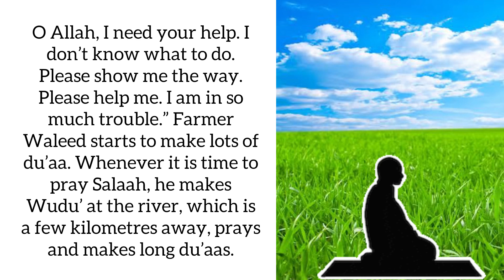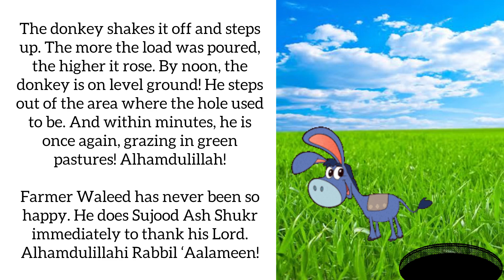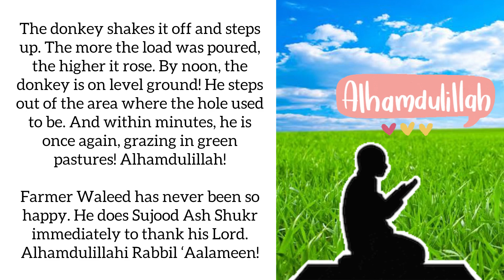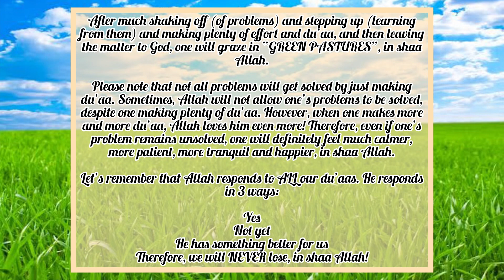The farmer and his donkey | Moral story for kids | English learning stories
This is the story about donkey and the farmer who’s donkey fell in the hole .

They create this story into inlamic story . So that all Muslims kids can have moral story with islamic touch